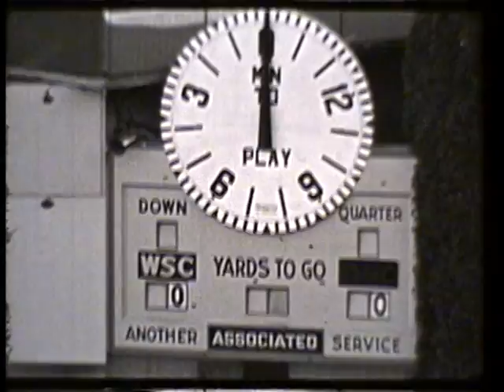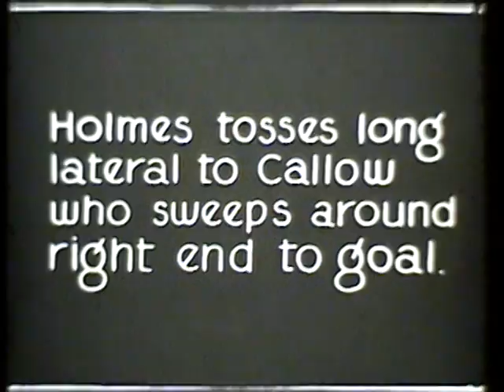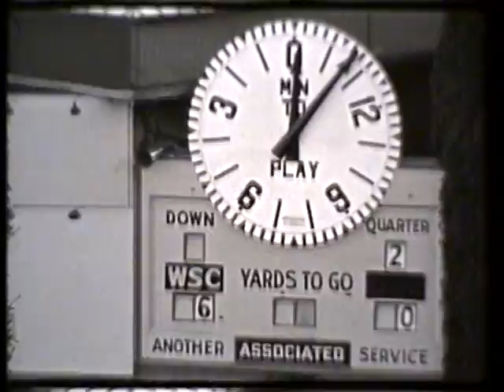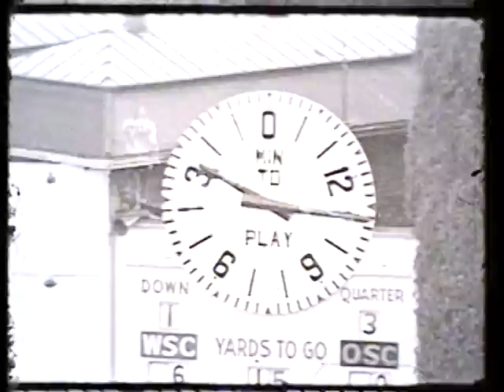Oregon State College vs. Washington State College, 1938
1938 Washington State College (later Washington State University) lost to Oregon State College (later Oregon State University) in this 33 minute silent black and white film. This video is made from 1 reel of 16mm film. The final score of the game was WSC 6 OSC 7.